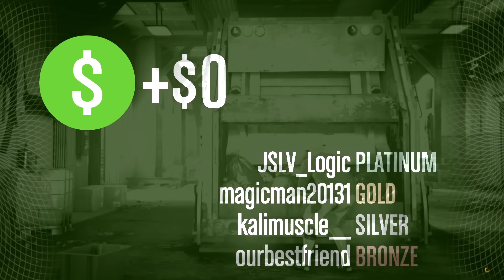Grand Theft Auto 5 - MOLLY PILLS (Online Gameplay #15)| Kali Muscle